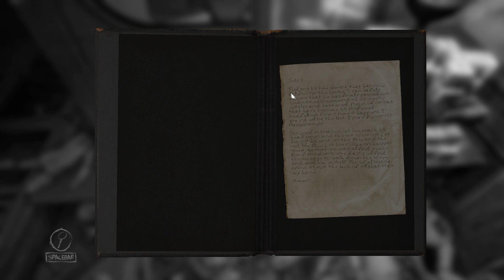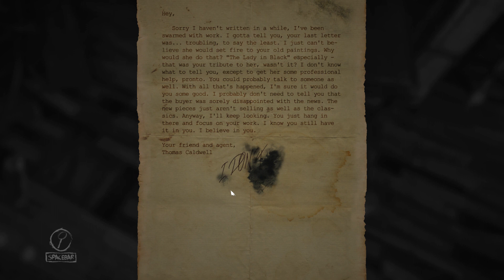layersoffear Part 16 - youtubestar gameplay gameplaywalkthrough Bist Du bereit?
YoutubeStar Undertaker spielt auf seine unvergleichliche Spielart diesen Rätsel und Erkundungsspaß und ladet alle zum zusehen ein, schaut Ihm beim Spielen über die starke Undertaker Schulter.
Werdet Zeuge seiner unvergleichlichen Weisheit, leiht ihm Euer Ohr! Ungeschnitten ungeniert und unzensiert.
Schreibtischstratege, Historiker & Webvideoproduzent (Youtube) mit Freude an Geschichte & Geschichten.

layersoffear die ganze Geschichte. wie es begann!
Du nippst erneut an deinem Drink, während die Leinwand sich vor dir abzeichnet. Ein schwaches Flackern in der Ecke. Du hast unzählige Kunstwerke geschaffen, aber nie etwas wie … dieses. Warum hast du das noch nie getan? Im Nachhinein erscheint es so logisch. Deine Freunde, Kritiker, Geschäftspartner — bald werden sie es alle sehen. Aber etwas fehlt noch …

Du blickst verwundert auf. Diese Melodie … War das ein Klavier? Es klang genau wie sie … Aber nein — das ist unmöglich. Sie ist fort. Sie sind alle fort.
Konzentriere dich. Wie lange hast du gebraucht, um an diesen Punkt zu gelangen? Zu lang, aber das ist egal. Jetzt gibt es keine Ablenkungen mehr. Es ist fast beendet. Du kannst es spüren. Dein Werk. Dein Meisterwerk.

Merkmale:

• Psychedelischer Horror – Ein Gefühl des Wahnsinns Jeder Schwenk der Kamera kann deine Umgebung vollständig verändern.
• Viktorianische Umgebung – Erkunde eine Spielwelt, die von meisterhaften Gemälden sowie der Architektur und Kulisse des 19. Jahrhunderts inspiriert wurde.
• Originale und klassische Kunst – Mehrere Stücke originaler Kunst und Musik illustrieren die Geschichte und Umgebung.
• Geschichtsgebundene Erkundung – Nur indem du die Umgebung erkundest, kannst du die dunkle und tragische Vergangenheit des Künstlers entdecken.